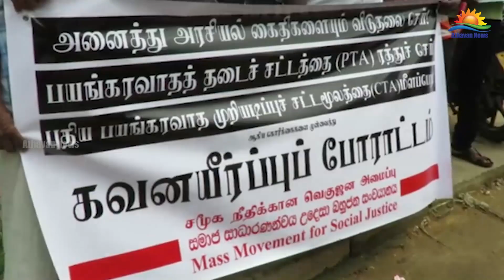அரசியல் கைதிகளை விடுதலை செய்யக்கோரி யாழில் ஆர்ப்பாட்டம்!